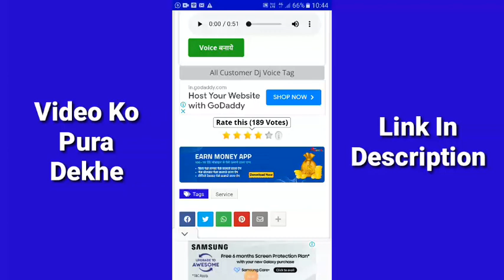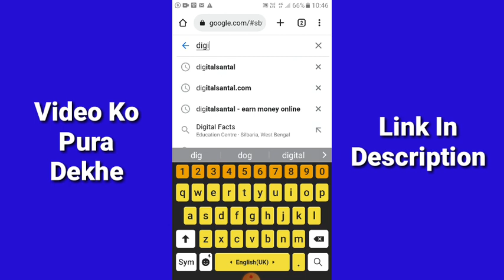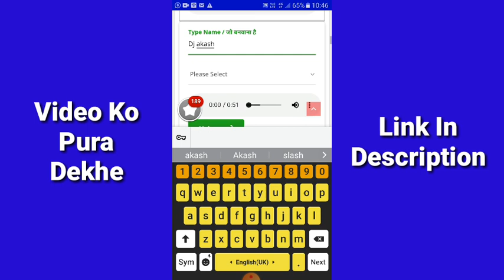Dj Name Voice Tag Maker | Real Human Studio Dj Voice Tag Mobile se Kaise Banaye